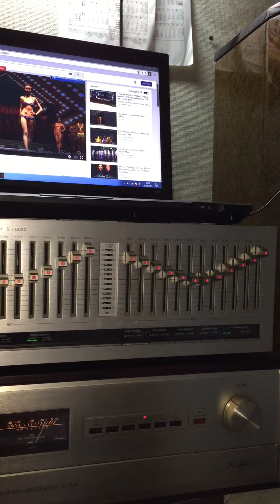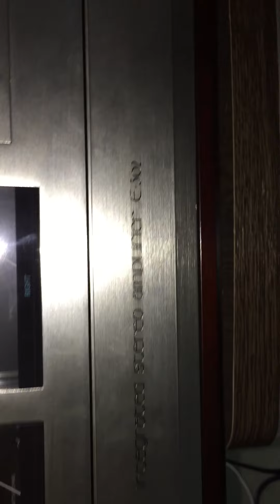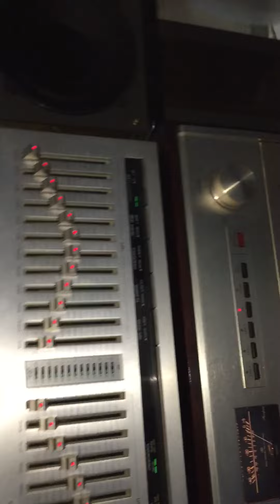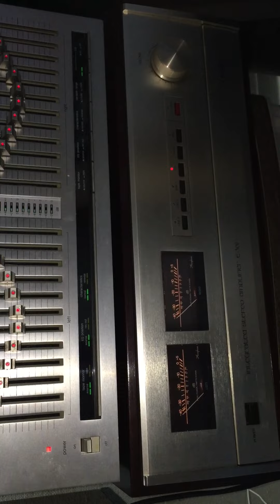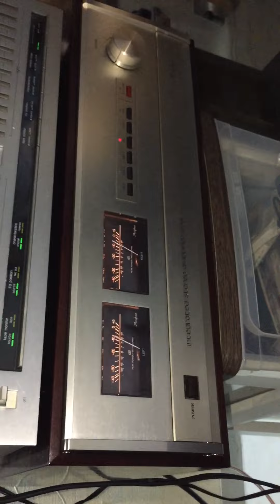Bose 464 test thu